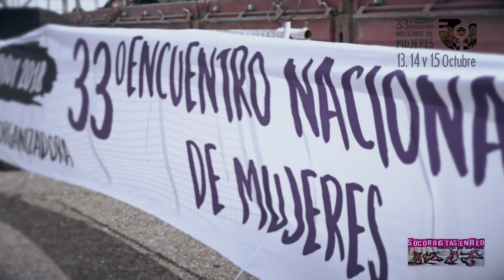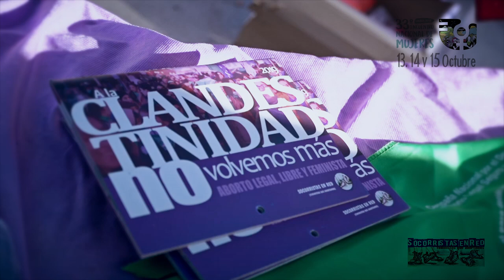33 Encuentro Plurinacional de Mujeres, Lesbianas, Travestis y Trans: Sonido directo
Los Encuentros se gestan desde el año 1986 en distintas ciudades del país, con una convocatoria anual que se sostiene por tres días consecutivos, mediante la organización plural y colectiva.
Hace 33 años mujeres de todo el país se suben a micros y aviones para encontrarse. Van en grupos, con sus organizaciones, sus compañeras, sus amigas, en silencio, cantando, leyendo, pensando.